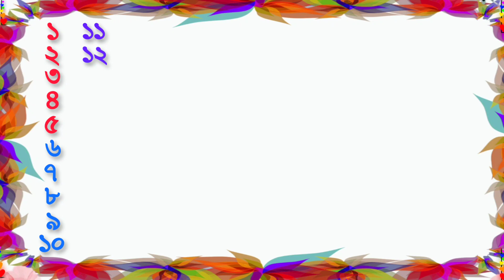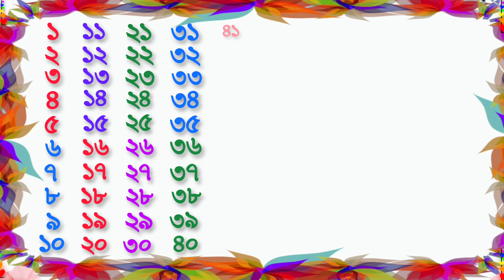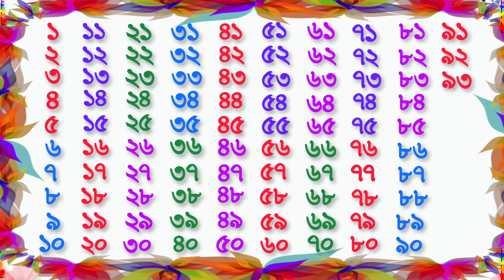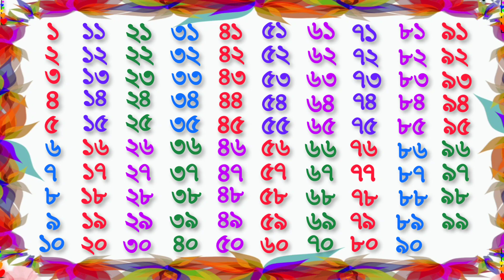Ek Dui Tin | Ek Dui Tin Char | ১ ২ ৩ ৪ | Ek Dui Tin Char Panch | ১ - ১০০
Ek Dui Tin Char | ১ - ১০০ | এক দুই তিন চার | Bangla Number Counting | ১ ২ ৩ ৪ |